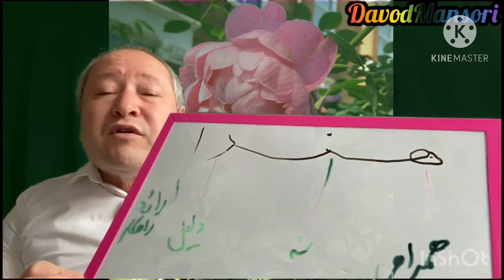براي شما اره گفتن سخته يا نه گفتن؟most of time say No